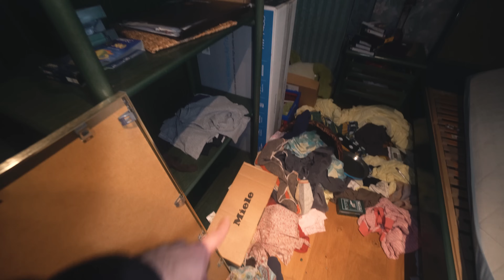Leic*enfund Im Messi-Haus! Sowas Hab Ich Noch Nicht Gesehen 😳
In diesem Lost Place Abenteuer erkunden wir ein verlassenes Haus, in dem ein absoluter Messi gelebt hat. Erschreckend mussten wir feststellen, dass es hier einen Großeinsatz gab und in diesem Haus eine Leic*e lag. Handelte es sich um den Besitzer? Begleitet uns bei dieser spannenden Lost Place Erkundung!

Nur ein Junge, der Abenteuer erlebt! Lost Places, Vanlife & vieles mehr erwarten dich hier auf meinem Kanal. Begleite mich gern bei meinen Abenteuern!

▬ ▶️ Mehr Videos ▬▬▬▬▬▬▬▬▬▬▬▬

▬ ⚡️ Social Media ▬▬▬▬▬▬▬▬▬▬▬▬▬▬▬

▬ 🌟 Equipment & Ausrüstung ▬▬▬▬▬▬▬▬▬▬▬▬▬▬▬

► Ersatz-Akkus mit Ladegerät*